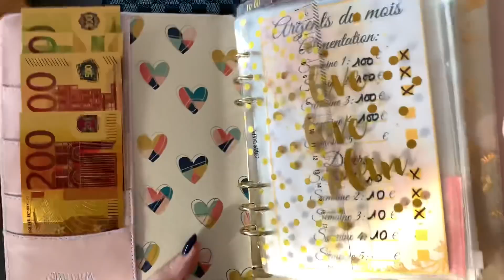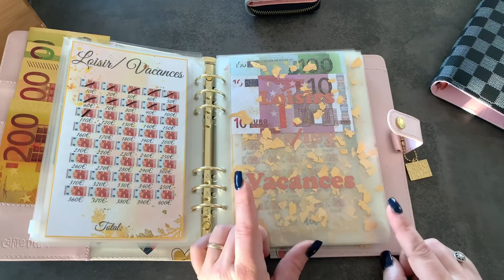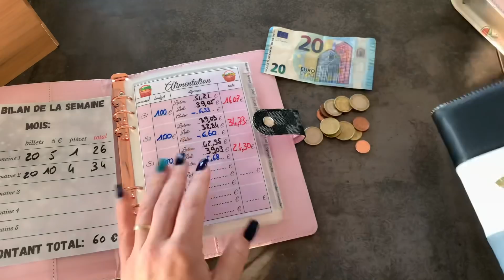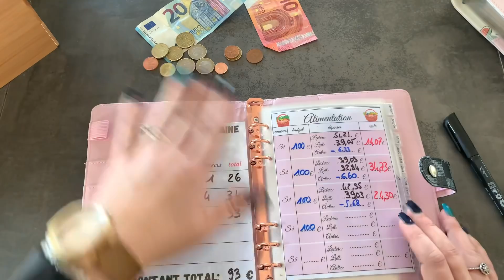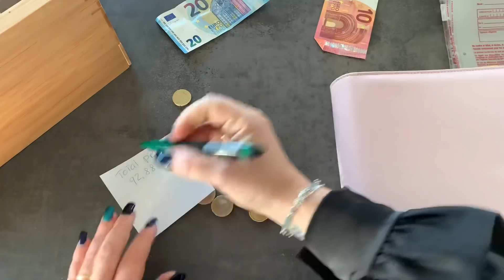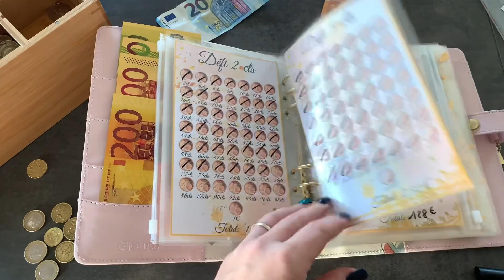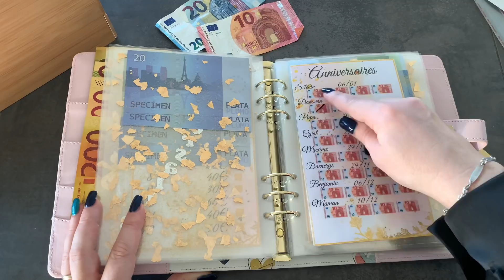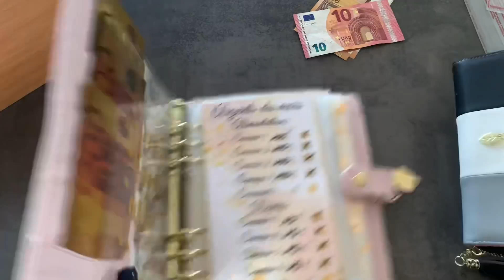Bilan budget semaine 3#janvier & remplissage des enveloppes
Bonjour
Nous voici à la fin de la troisième semaine de janvier ,regardons ensemble les économies réalisées.

Porte monnaie :
Portefeuille Femme Cuir Porte Monnaie Porte-chéquiers Porte-Cartes pour 11 Cartes, Noir/Gris/Blanc

Boîte à thé : AMAZY Boîte à Thé Bois de Bambou...

Pour tout les cadeaux que je vous offre quotidiennement il vous suffit de nous rejoindre sur le groupe Facebook :

Chaîne  @axelleetcie...7708